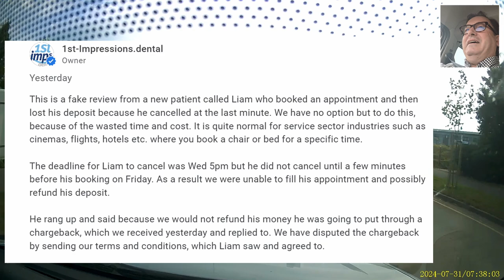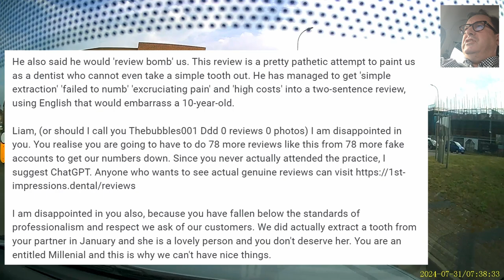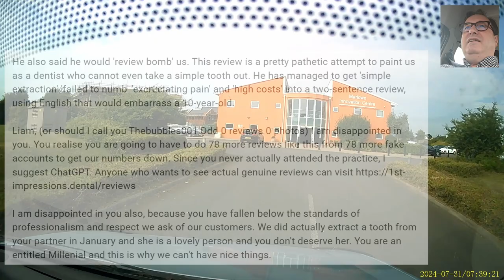The Angry Dentist—Review Bomb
01:00 Payday depends on the bank balance
03:00 How to deal with a chargeback
04:00 Don't skimp on merchant services provider
09:00 Dentists find it difficult to win in Court
10:50 Should you waste time on frivolous and vexatious complaints?
12:34 The mathematics of dealing with bad reviews is not the same as it is when dealing with allegations of negligence.
16:00 You have great influence on your class type